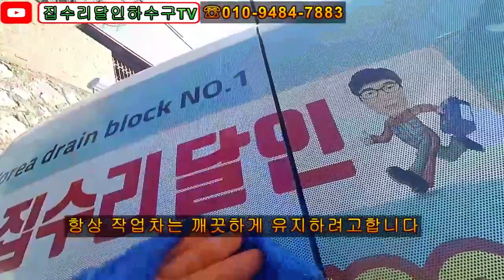korea blocked drain 018 회전노즐테스트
1/4수류탄 회전노즐 구입처
머스탱대리점 아빠손 ☏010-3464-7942